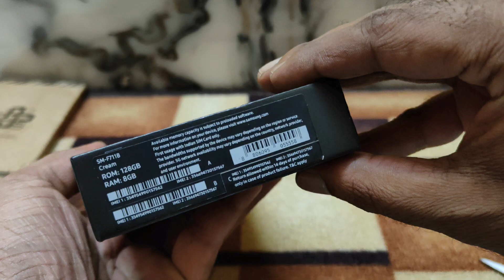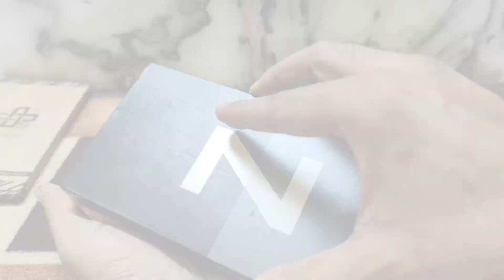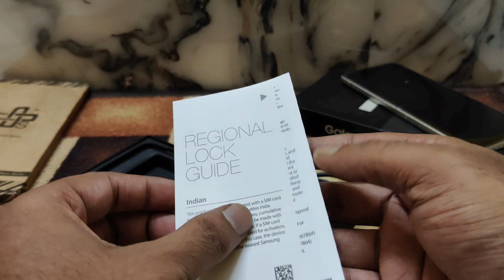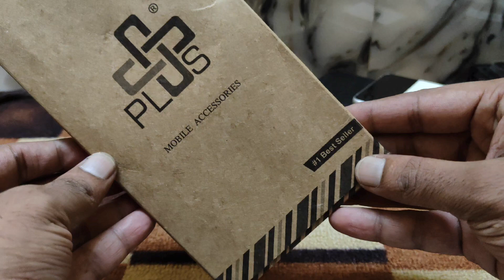SAMSUNG GALAXY Z FLIP 3 5G || EXCHANGE OFFER || AMAZON GIF SALE || FLIPKART BB SALE || UNBOXING 😊❤️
Buying Link's:-

Amazon : Samsung Galaxy Z Flip3 5G (Cream, 8GB RAM, 128GB Storage) with No Cost EMI/Additional Exchange Offers

Flipkart : Take a look at this SAMSUNG Galaxy Z Flip3 5G (Cream, 128 GB) on Flipkart